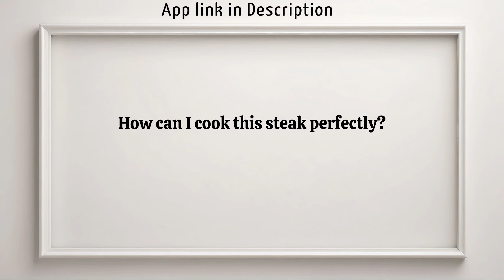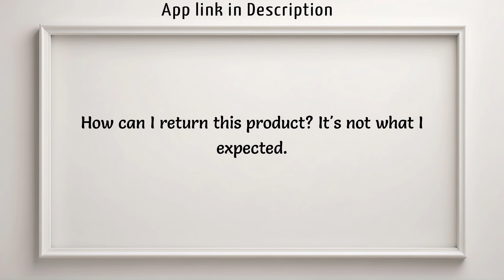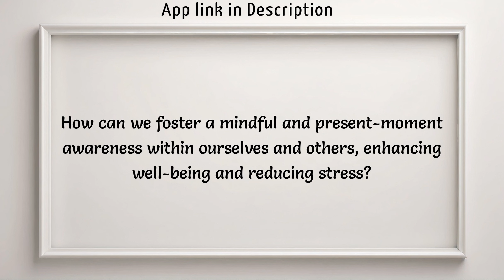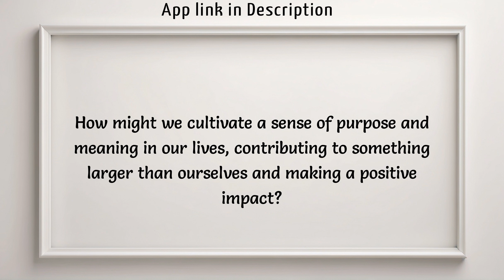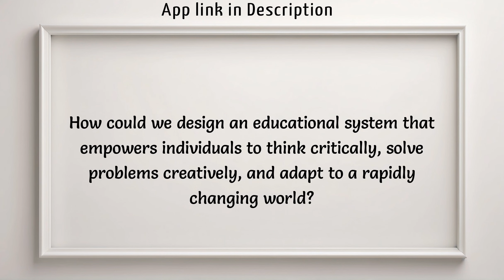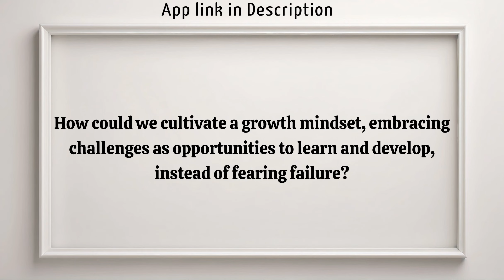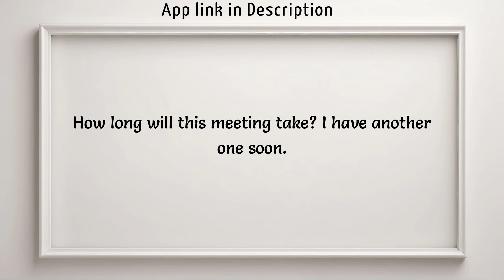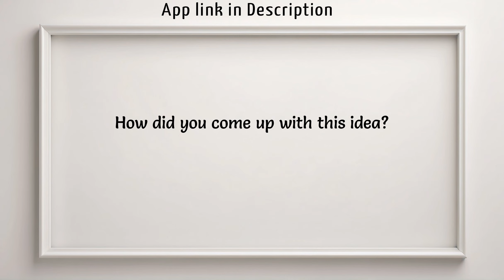Unlock Fluent English: 100 Powerful "How" Phrases & Sentences!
Frustrated with textbook English? Learn to speak naturally with this ultimate guide to 100 essential "How" phrases and sentences!

Perfect for beginners and intermediate learners, this video covers practical questions, requests, and expressions for everyday use.

 Master real-world English conversation topics like asking for directions, making invitations, expressing opinions, and more.

Boost your confidence and fluency with clear explanations, pronunciations, and example scenarios.